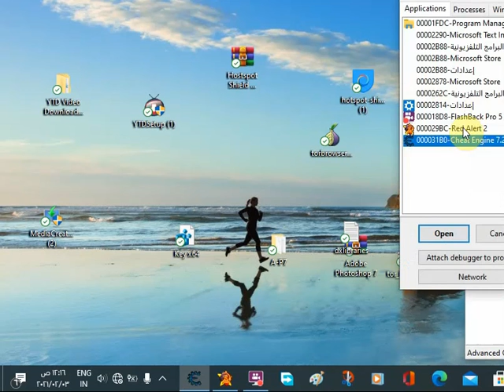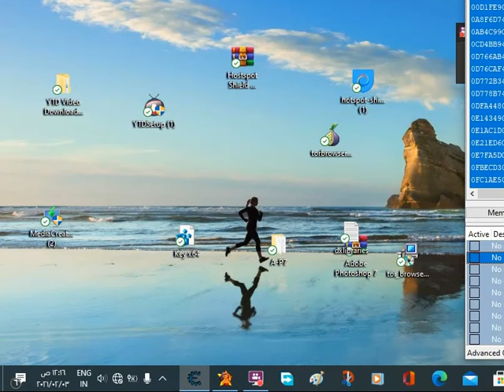red alert2 vs 4 and victory